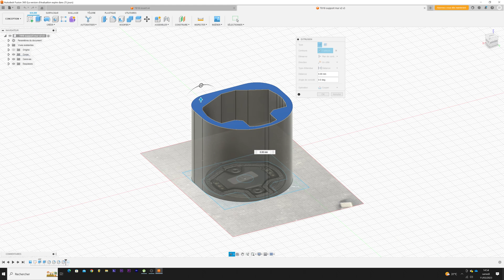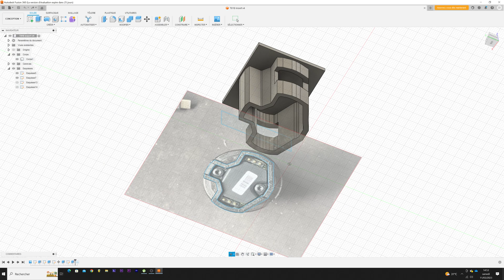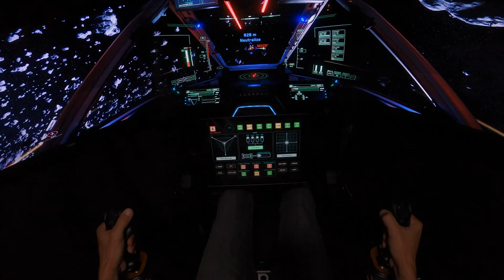MY 3D PRINTED PARTS FOR T818 - WIN THOSE MOUNTS !!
Dive into the world of 3D-printed mounts for the Thrustmaster T818 direct drive system in our captivating and poetic video. Join us on an enlightening journey that explores the intersection of engineering passion and the thrilling realm of sim racing.

In this informative and visually stunning video, we showcase the artistry and functionality of 3D-printed supports specifically designed for the T818. Discover how these meticulously crafted mounts enhance the overall performance and precision of your sim racing experience.

Immerse yourself in the magic of engineering as we delve into the intricate process of creating these bespoke supports using cutting-edge 3D printing technology. Witness the fusion of creativity and technical expertise, where the tangible expression of passion takes shape.

Through our poetic narrative, we aim to inspire and captivate viewers with the beauty and significance of sim racing engineering. Experience the harmony between form and function as we delve into the seamless integration of the T818 direct drive system with these custom-designed mounts.

Whether you're an avid sim racing enthusiast or simply fascinated by the world of engineering, this video is a must-watch. Elevate your sim racing experience with the artistry and precision of 3D-printed mounts for the Thrustmaster T818 direct drive system.

How to get this things at your home ?

And most of all, help me grow this channel by reaching 1K subscribers.
There will be a drawing in live if the channel reach 1K subscribers by the end of the month and there will be not one but 2 happy winners of the gift pack.

Share the channel, talk to your friends about this giveaway, do whatever you can do.
If 2K sub there will be 4 happy winners and so on.

Setup 2023 :
GoPro Hero 8 Black 2160p 50fps
DSLR Sony A7III

3 x CORSAIR XENEON 32QHD165 IPS Triple Screen
Asus Bezel Freek Kit
Elgato StreamDeck mk2

Thrustmaster T1600M FCS Duo
Apple ipad / Game Glass App
Thrustmaster T818 Direct Drive
Cockpit SIMLAB
Thrustmaster T-Chrono Paddle
Fanatec Clubsport Pedals V3 Inverted
Sparco Seat REV QRT

Motherbord MSI MAG Z390 Tomahawk
RTX 3070ti
CPU INTEL i9 9900K
NZXT Kraken X63
NVME 1To
2x 16 Go DDR4 CORSAIR
Mouse Cooler Master MM710
Razer Ornata V2 Mecha Membrane Gaming Keyboard